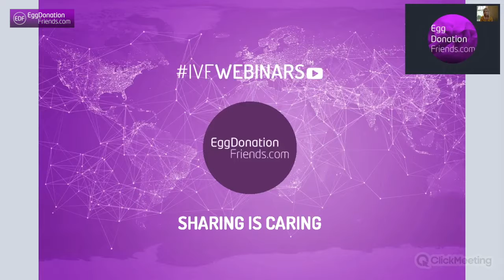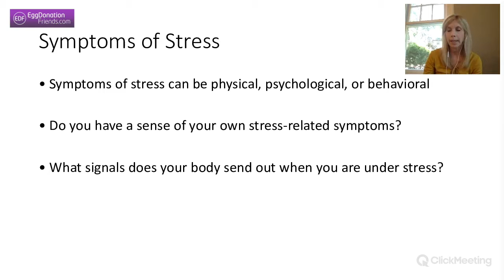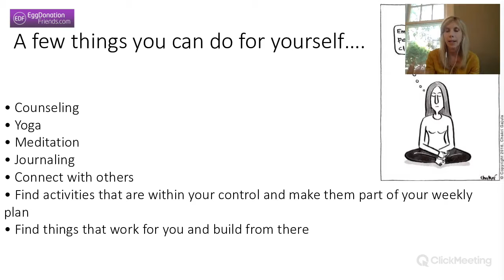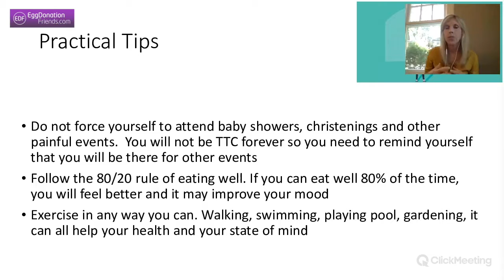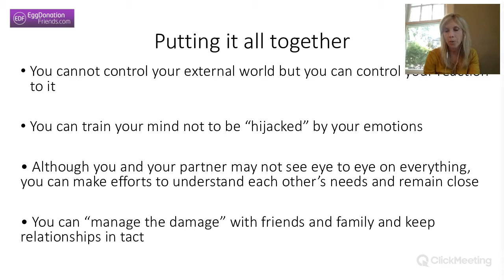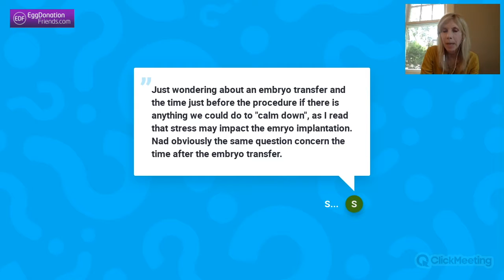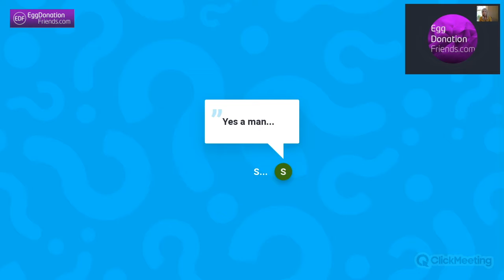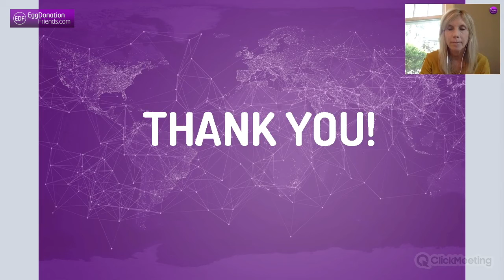Strategies for Dealing with Infertility Stress with Lisa Schuman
Lisa Schuman, founder of The Center for Family Building ), speaks to EggDonationFriends about infertility and stress for their IVFWEBINARS series.

Lisa Schuman is a licensed clinical social worker and Founder Director of The Center for Family Building, the former Chair of the Egg Freezing Task Force for the Mental Health Professional Group of the ASRM from its inception in 2008 until 2016. She sat on the board of the American Fertility Association and was a group leader for RESOLVE. Three times awarded by the American Society for Reproductive Medicine. And experienced in every possible way while building her own family.